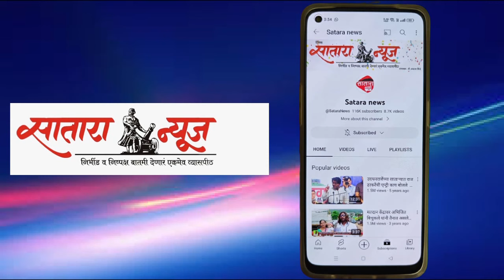satara news आ. मनोज घोरपडे यांचीओगलेवाडी येथे मिरवणुक काढून जोरदार स्वागत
मतदारांनी दाखवलेला विश्वास सार्थ ठरविण्यासाठी काम करणार